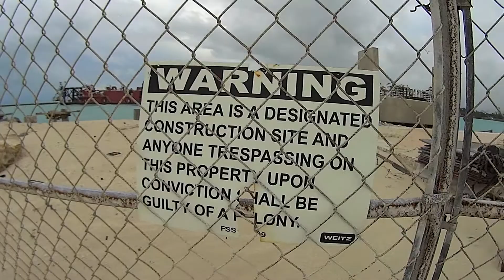TRABALHAR DE LIXEIRO na praia Miami florida Estados Unidos EUA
Coleta de ALGAS e LIXO na praia de Miami Florida Estados Unidos EUA